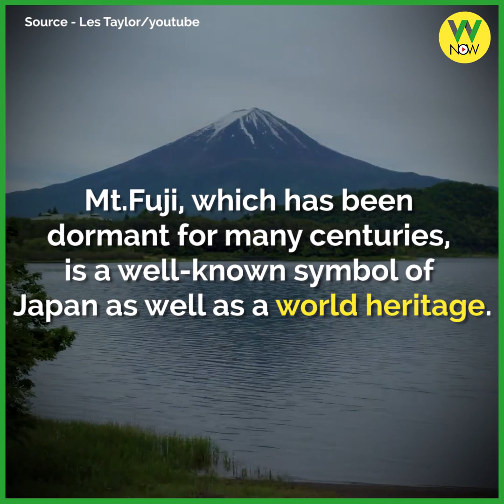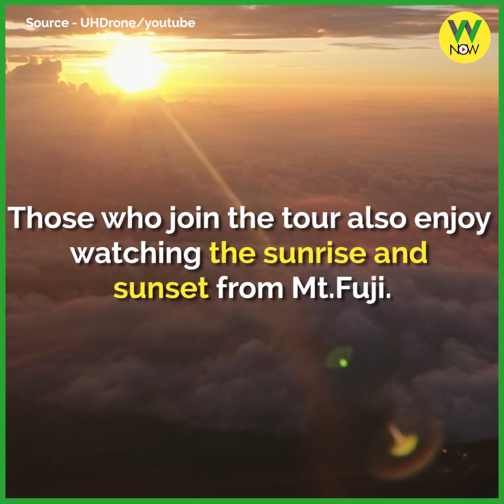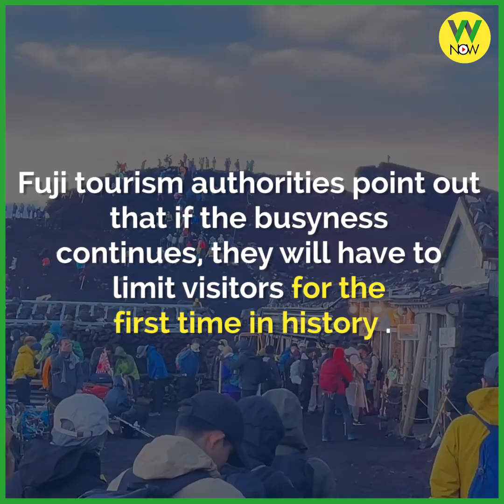Mount Fuji in trouble